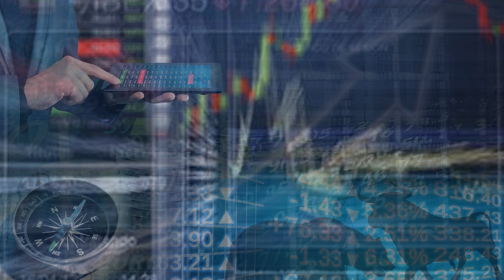大马海峡物流 购船提振盈利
行家维持大马海峡物流“买入”评级，并上调目标价2.5仙至41仙，相等于下财年本益比14.4倍。